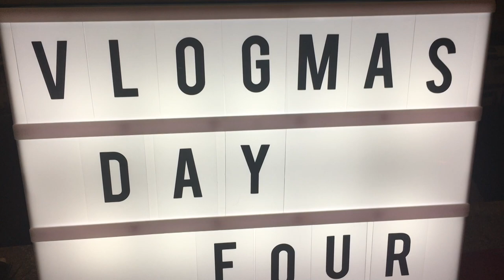PICKING OUT A TREE FOR THE RV 🌲// VLOGMAS DAY 4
Facebook.com/TheWanderingWyatts
Facebook.com/BlueBlairyFitness

-Jeff Decker
-Jamie Esseltine
-Tabitha Hogan
-Dallas Brady
-Curtis Sims
-Jessica Hartman
-Justin Maresch
-The Nickell Tour
-Donna Havighorst
-Matt Knight
-A.M. Ruse
-Lynne Lee
-Erik Larson
-Rob Killian
-Roy Case
-Catherine Sykes
-Kimberly Maye
-Megan Gunther
-Emily LeBar
-Charles Krabec
-Rebecca & Timothy Smith
-Cassie Jones
-Lloyd Mitchell
-Tracey
-Randy Chapple
-Michele Gubeli
-Morag Forbes
-Weekend RVing
-Dennis Harmon

:::WHAT WE DO FOR A LIVING:::
Blair's Business:

Matt's Business:
Custom Web Design & Online Marketing

PROTEIN POWDER, BCAA'S, SHAKER BOTTLES, & MORE!